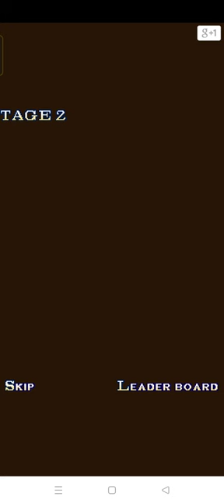stage 1.2/Diamond rush/gameplay/